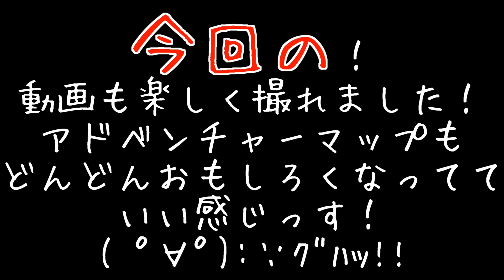【マスオのマインクラフト３】ザ・ロストポテト 飛びます！#20 The Lost Potato